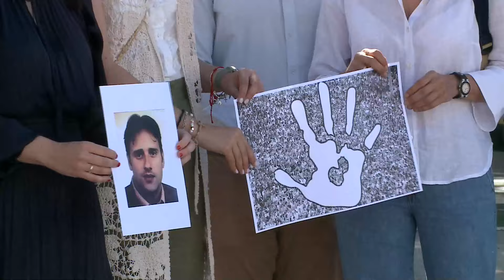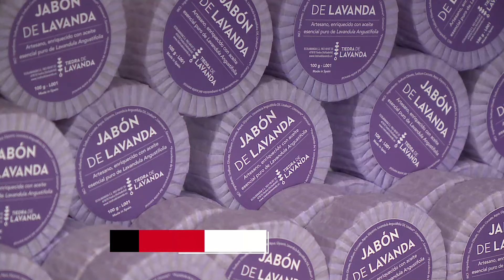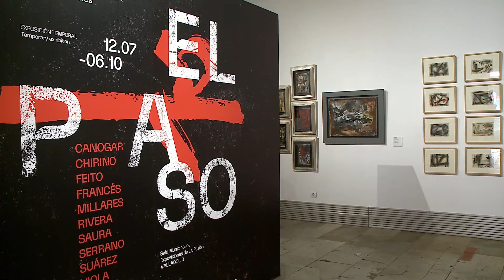Noticias 8 Valladolid. Edición de noche. Viernes 12 de Julio de 2024